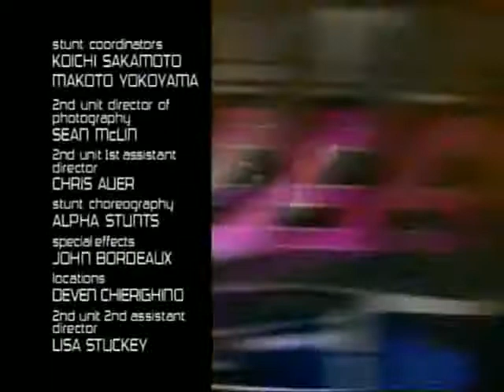Power Rangers Time Force Episode 17 (Spanish)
The History of the Clock Tower